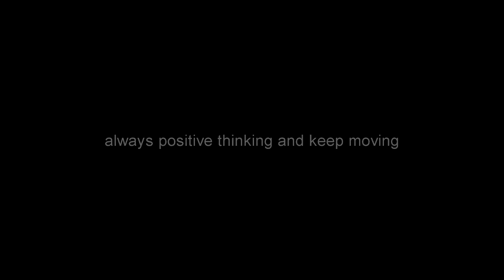Master Your Mind, Design Your Destiny - Adam Khoo & Stuart Tan | UNBOXING BUKU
Unboxing Buku dari M Luthfi Ananda (@luthfiananda96): Master Your Mind, Design Your Destiny.✨

Terima kasih banyak buat Luthfi sudah ngirimin buku ini dari Bandung, Jawa Barat. 🙏 Sangat bermanfaat! 😍 Semoga nanti kesampaian bisa nge-share sedikit banyak tentang buku ini ke audience di konten-konten berikutnya. 🤝
Tetap semangat dalam berbagi hal-hal baik. Always positive thinking and keep moving! 🔥